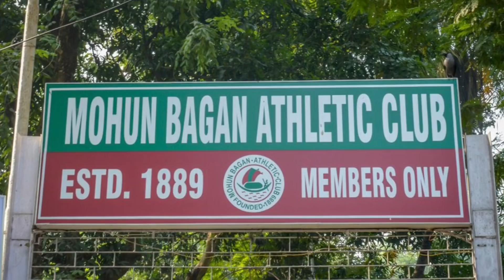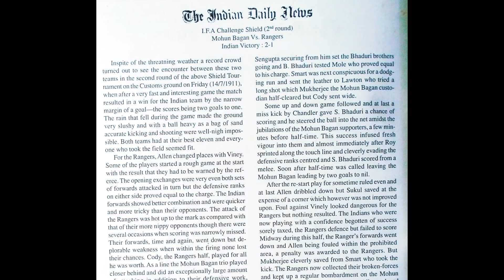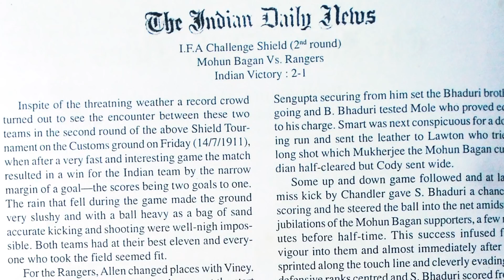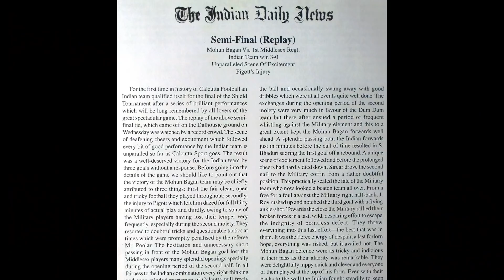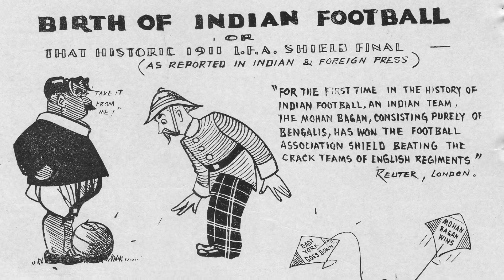Mohun Bagan Day - History